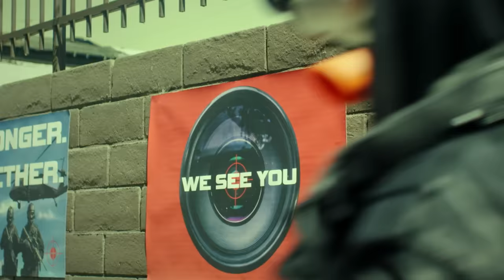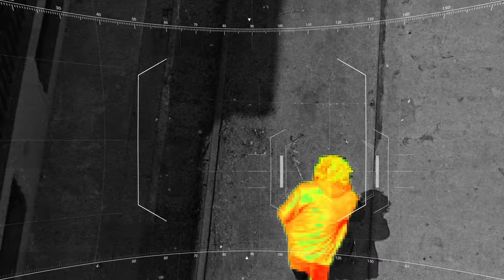Disturbed - Are You Ready [Official Music Video]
Watch the official music video for Are You Ready by Disturbed from the album Evolution.

Director: Robert Schober
Prod Co: Unicorns & Unicorns
EPs: Joanna Shaw and Adrianne McCurrach
Producer: Kelsey Gilchrist
PM: Holly Hubbell
Music Video Rep: Kelly Norris Sarno / Agency Arts
DP: Thomas J Schwindel
Editor: Nate Gray
Colorist: Kevin Puotinen
Drone: Dan Feighery
VFX: Adam Petke
Art: Susie Falls
Movi Op: Aleutian Calaby
1st AD: Bashire Taylor
Freerunner: Omar Zaki
Stylist: Chandra Chavez
Hair: Anthony Marinez
Makeup: Sara Tagaloa
Stunt Coordinator: Marc Leclerc

Disturbed is a multi-platinum-selling heavy metal band renowned for their hits “Down With The Sickness,” “Sound of Silence,” “The Vengeful One,” “The Light,” “Stricken,” “Land Of Confusion,” and “Indestructible.” They worked with artists like Myles Kennedy, and Lzzy Hale — amassing billions of global streams and achieving 5 consecutive number one debuts on the Billboard Top 200.

Well, are you ready now
For the revolution
For too long your power has been taken away
It’s been taken away
Does your heart feel heavy now
Savor the solution
Take those mental shackles off and throw them away
You’ve got to get them out of your mind
Don’t you let their vision leave you blind

Moving steady now
It’s a revelation
For so long your focus has been taken away
Now you’re breaking away
They may think they know you, but
Here’s an education
No, they can’t control you
Once you’ve broken away
They’re done patrolling your mind

When they’re searching for you, they will find
A force they aren’t ready for

They aren’t ready for you to be strong
They aren’t ready for you to prove them wrong
They aren’t ready for you to be turned into someone
Who cannot be preyed upon

That’s enough already now
You don’t want to take it
All your reservations have been taken away
They’ve been taken away
So you think you’re ready now
For the revolution
Yeah, they can’t control you

When they stand before you they will find

They aren’t ready for you to turned into someone

When they stand before us they will find
A cause they aren’t ready for

They aren’t ready for you/us to be strong
They aren’t ready for you/us to prove them wrong
They aren’t ready for you/Let me know you’re ready to be turned into someone/people who cannot be preyed upon

We cannot be preyed upon

(Get up)